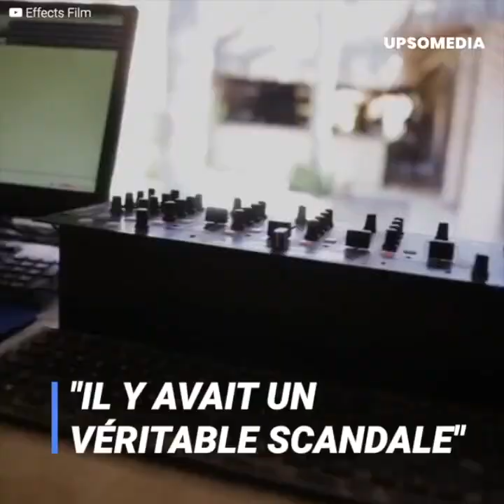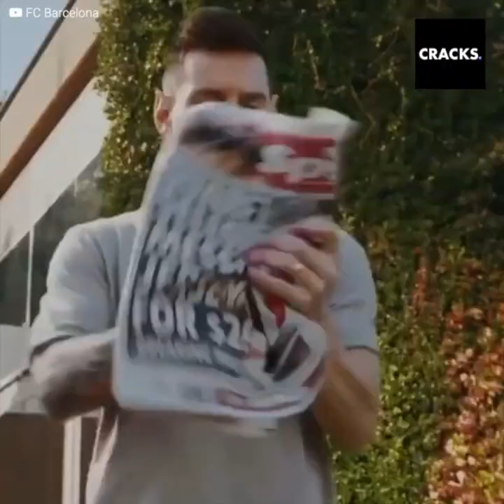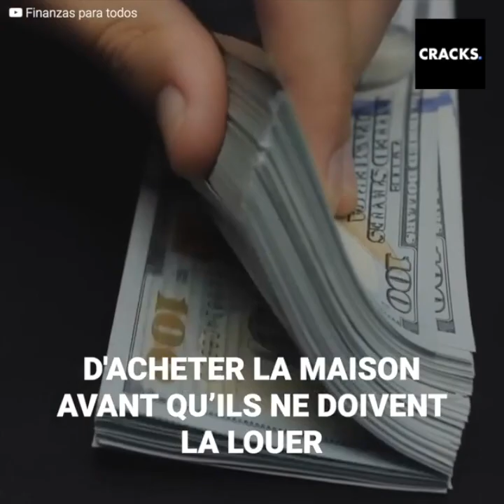Messi en avait marre de ses voisins et il a réussi à s'en débarrasser avec de l'argent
Leo Messi n'en pouvait plus. Ses nouveaux voisins de Casteldefels, quand il jouait au FC Barcelone, le rendaient fou avec leurs fêtes.
Mais bien sûr, l'argent peut tout résoudre.